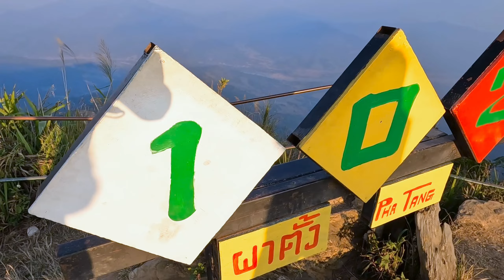Phayao 2023 Day 2